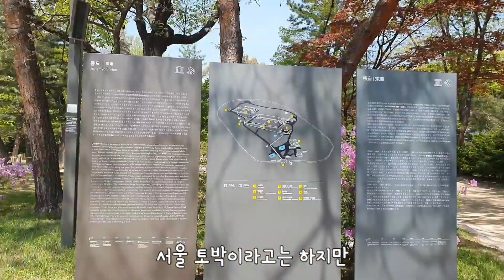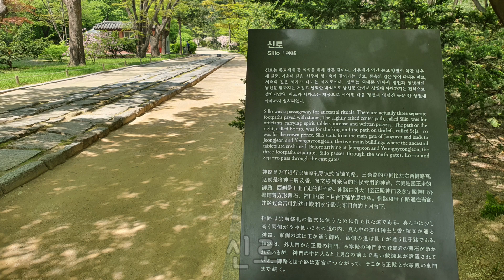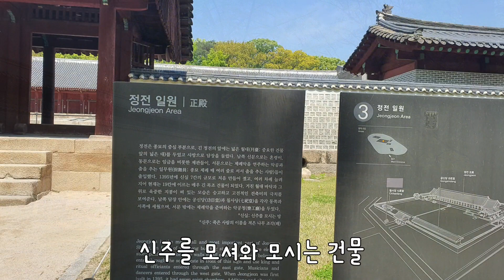아직 안 가보신 분? | 종묘 | 유네스코세계유산ㅣ정전ㅣ영녕전ㅣ서울 문화재 탐방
우리나라 문화재의 대부분은 종로구에 위치한다고 합니다.
번화가 한가운데 문화유산이 이렇게 많은 나라는 아마 없을 것 같아요.  지나쳐 버리기만 했던 종묘를 처음 들어가 봤습니다.  역사는 고리타분한 게 아니라는 것도 조금 알게 되더군요.